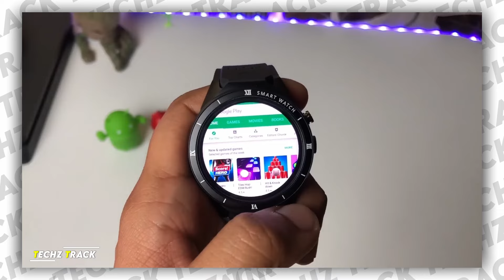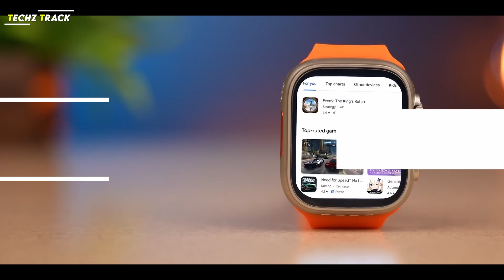4 Best 4g Android Smartwatch Under 1000 With SIM Card Slot 2024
4 Best 4g Android Smartwatch Under 1000 With Sim Card Slot 2024
Best Android Smartwatch Under 1000 With Sim Card Slot | Best Android 4g Watch under 1000

1). Kos'pet Prime S

2). S9 Ultra Smart Watch Black

3). I9 Ultra Max

4). T800 Ultra

Picha bhi kar sakte ho 😉

4g android smartwatch under 1000 sim card
4g android smartwatch under 1000 flipkart
4g android smartwatch under 1000 rupees
4g sim card android smartwatch under 1000 in tamil
best 4g android smartwatch under 1000
4g android smartwatch under rs 1000
Kospet Prime S
S9 Ultra
S8 Ultra Smart Watch with 4G SIM Card
best smartwatch